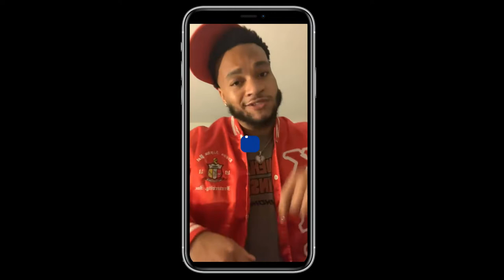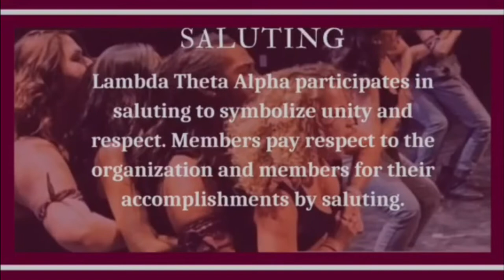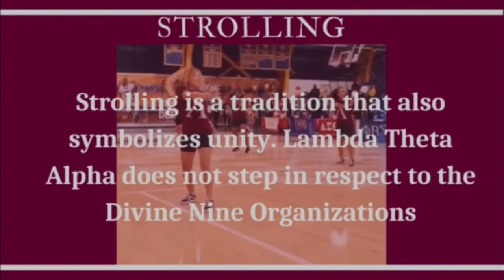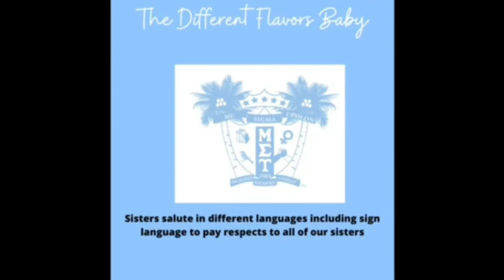WCU Virtual Meet The Greeks 2020 [CC: @bannedfiles]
West Chester University Virtual Meet The Greeks 2020
National Pan-Hellenic Council ( @nphc_wcu )
Multicultural Greek Council ( @wcu_mgc )
CC: @bannedfiles @bannedfromparis